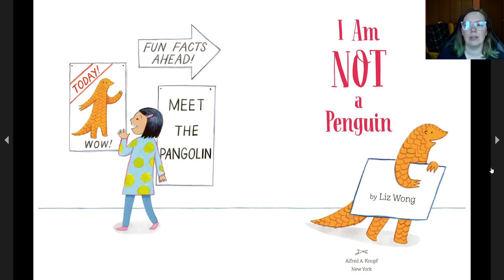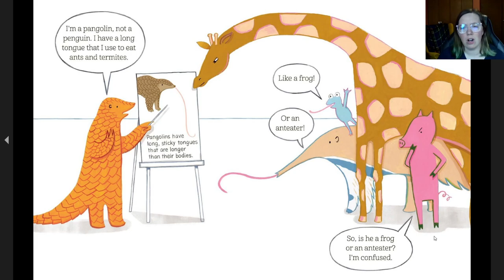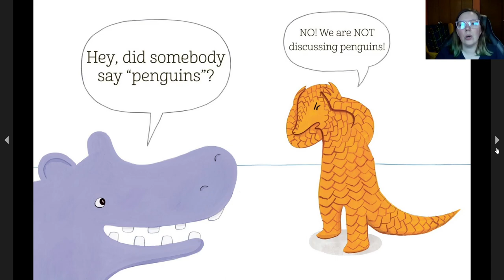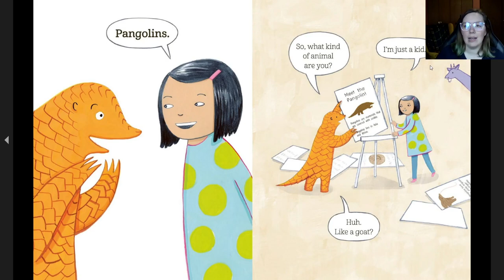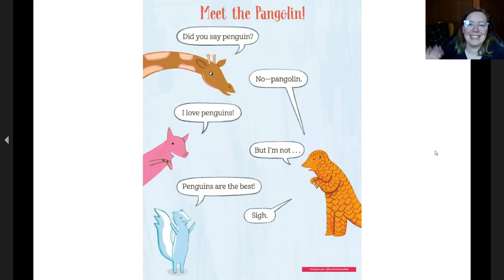I am NOT a Penguin: A Pangolin's Lament by Liz Wong - Read Aloud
The 2022 Washington Children's Choice Picture Book Award nominee "I am NOT a Penguin: A Pangolin's Lament" by Liz Wong, read aloud by Ms. Prantl.
Summary: Poor Pangolin! He's trying to explain who he is, but the other animals keep getting confused. A pangolin might be a very unusual animal, but in this very funny story of mix-ups and misunderstandings, he discovers the rarest creature of all: a friend who really listens and likes you for who you are. (Description from Washington Library Association)